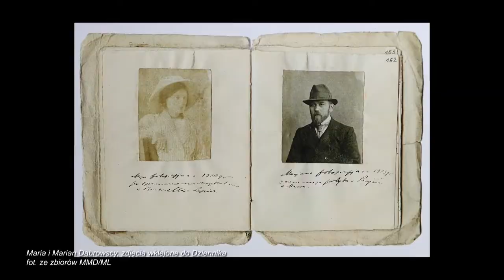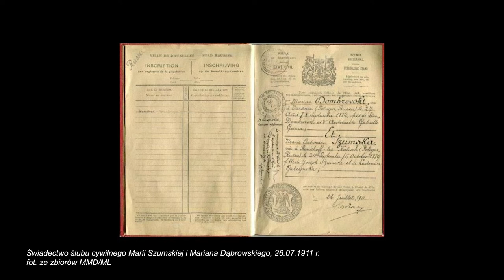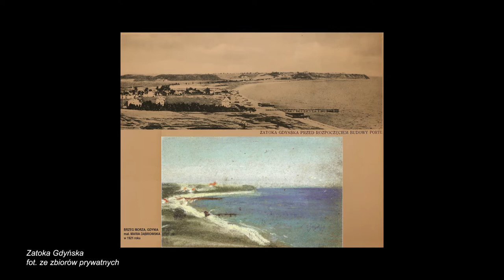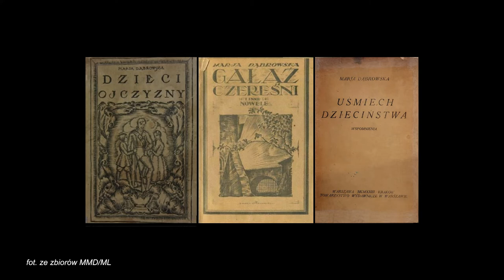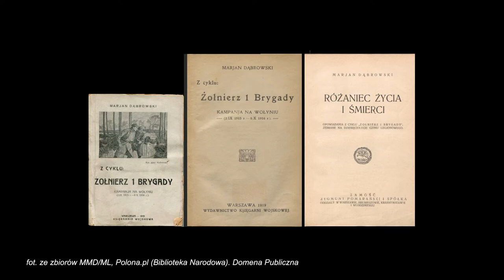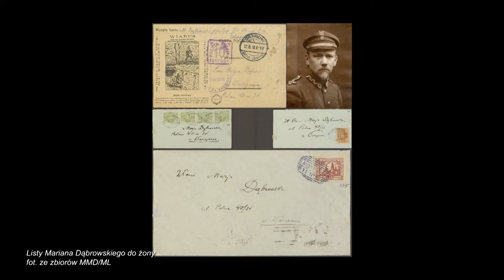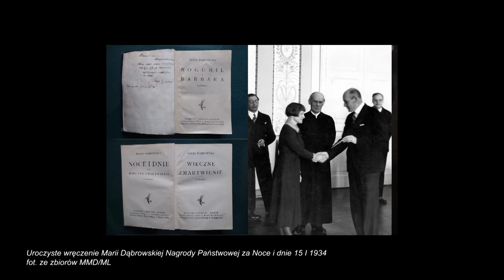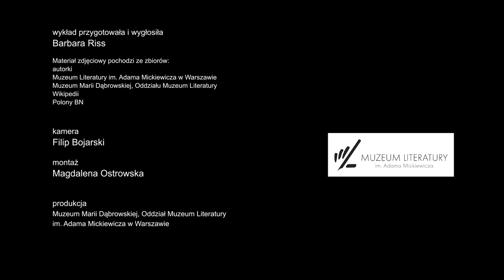Randez-vous na Kresach. O ostatnich wspólnych wakacjach państwa Dąbrowskich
Prelekcja Barbary Riss

Maria i Marian Dąbrowscy swoje ostatnie wspólne wakacje spędzili we wrześniu 1925 roku na Kresach Rzeczpospolitej, w Stanisławowie i okolicach.
Od lat 90. XIX wieku w Kosowie, nieopodal Stanisławowa, działał zakład przyrodoleczniczy prowadzony przez doktora Apolinarego Tarnawskiego. Zakład słynął ze stosowania  niekonwencjonalnych sposobów leczenia oraz wyjątkowej intelektualnej i artystycznej atmosfery, był modnym miejscem pobytu przedwojennej bohemy.
W Kosowie przebywały i leczyły się znakomitości życia artystycznego, politycznego i literackiego min. Roman Dmowski, Ignacy Daszyński, Wojciech Korfanty, Gabriela Zapolska, Mira Zimińska, Melchior Wańkowicz, Xawery Dunikowski oraz Maria i Marian Dąbrowscy.